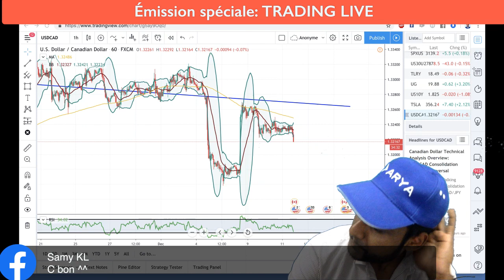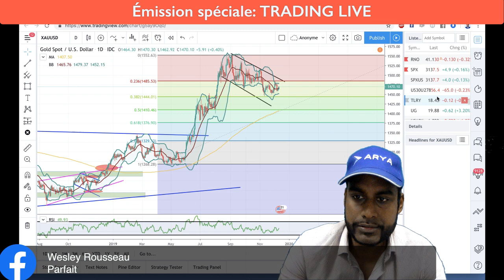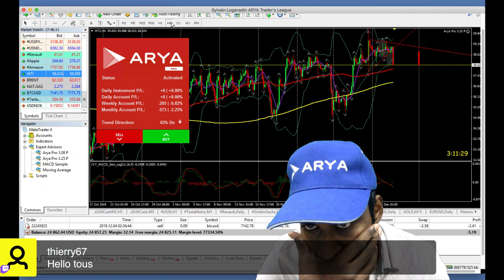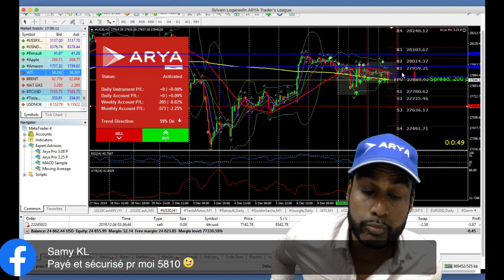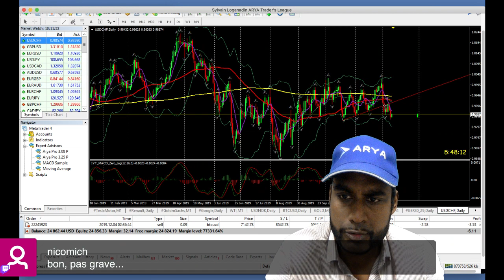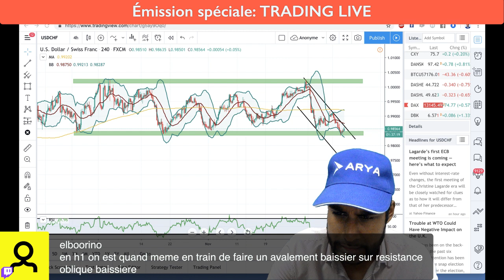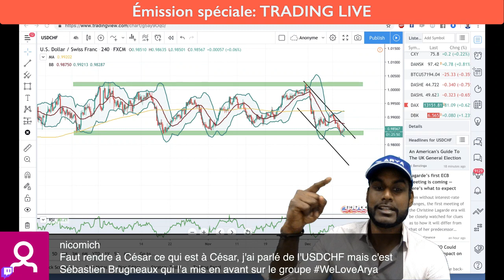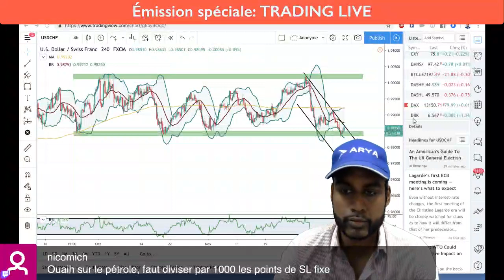PIPS SHOW: TRADING LIVE !!! Avec Sylvain Loganadin